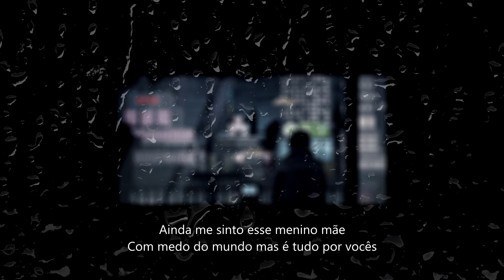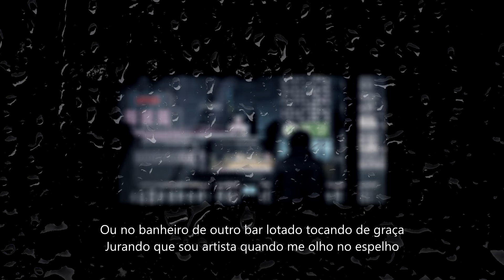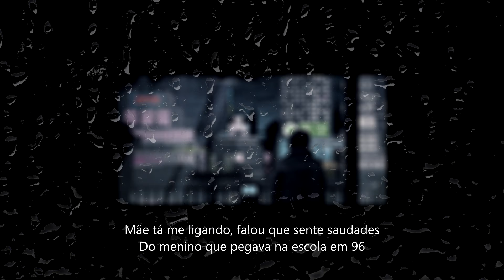Teagacê - "Dezoito por Doze"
Mergulhe na intensa reflexão que permeia essa faixa, onde Teagacê explora a vulnerabilidade e os dilemas da vida moderna. Com letras que capturam sentimentos de saudade, luta e esperança, "Desistir Primeiro" é uma jornada sonora que ressoa profundamente com todos que já enfrentaram desafios. Deixe-se levar pelas batidas envolventes e pela sinceridade das palavras.